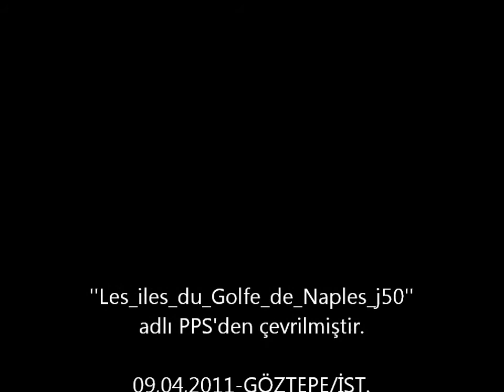CAPRİ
''Les_iles_du_Golfe_de_Naples_j50'' adlı PPS'den çevrilmiştir.